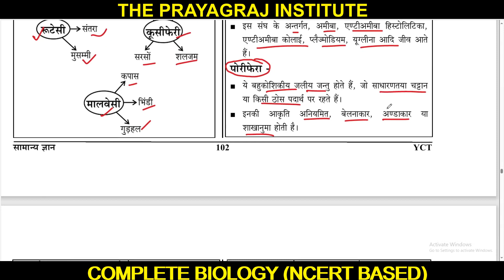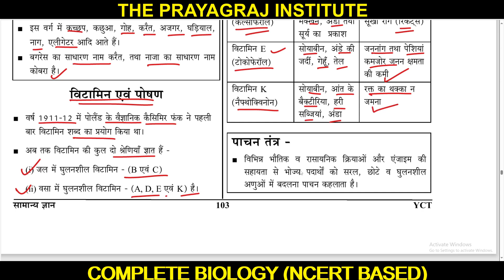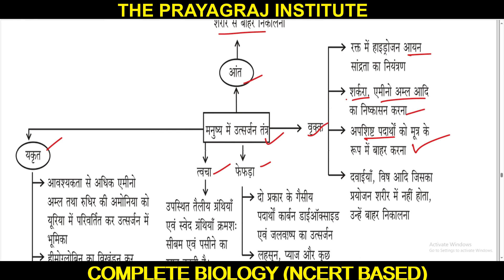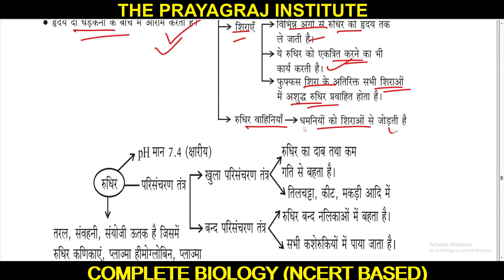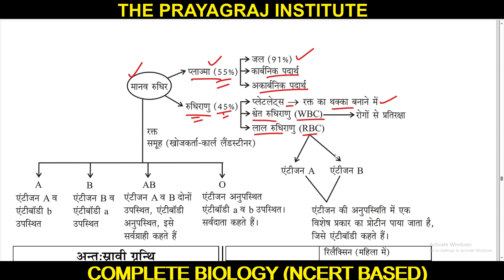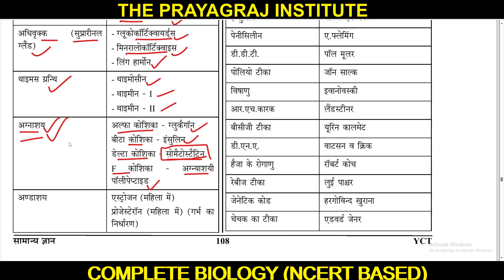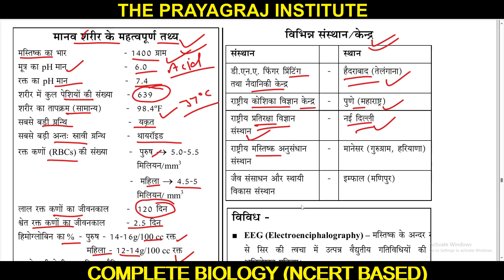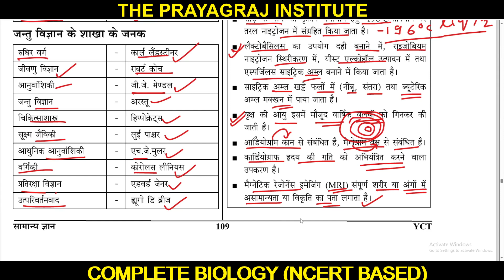COMPLETE BIOLOGY सम्पूर्ण जीवविज्ञान STATE PSC & SSC के लिए अति महत्वपूर्ण biology ssc uppsc mppsc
Whether you're a seasoned aspirant or just starting your journey in the realm of competitive exams, this channel is your ultimate resource for acing biology. In our videos, we break down complex biological concepts into easy-to-understand modules tailored specifically for the syllabi of UPPSC, UPSC, MPPSC, BPSC, and SSC Railway exams. From cellular biology to ecology, genetics to evolution, our comprehensive coverage ensures that you're well-prepared to tackle any question that comes your way. Our expert instructors, who have extensive experience in coaching aspirants for these exams, deliver lectures that not only clarify concepts but also provide valuable tips and strategies for effective exam preparation. With a focus on clarity, depth, and relevance, our videos empower you to build a solid foundation in biology and excel in your exams. Whether you're studying for your next attempt or aiming for the top rank, subscribe to our channel and embark on your journey to mastering biology for UPPSC, UPSC, MPPSC, BPSC, and SSC Railway exams. Let's crack those exams together! COMPLETE BIOLOGY सम्पूर्ण जीवविज्ञान STATE PSC & SSC के लिए अति महत्वपूर्ण